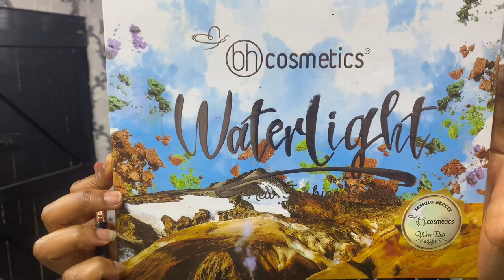Easy to follow makeup tutorial 💄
in this video i will be beating my face step by step .